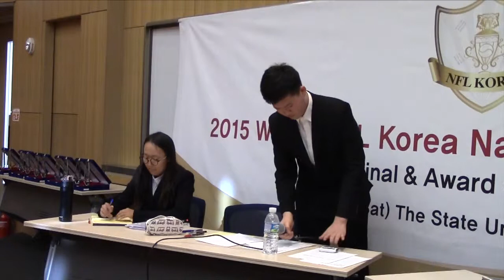NFL Korea - High School PF Final - January 2015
This video is about NFL Korea - High School PF Final - January 2015